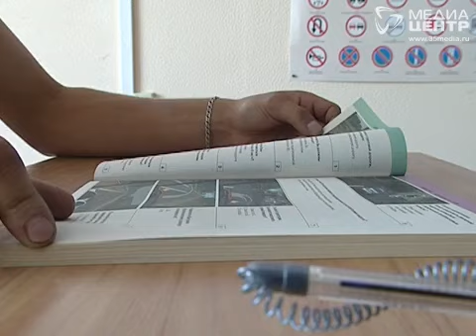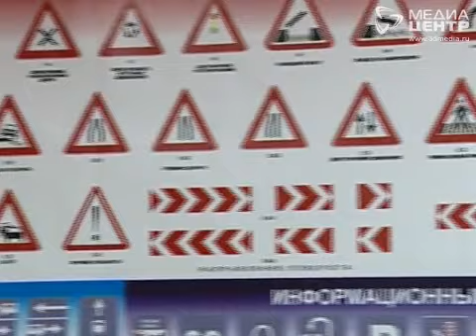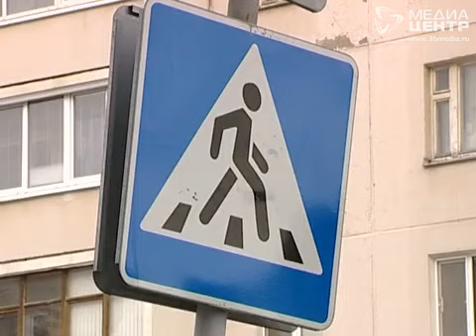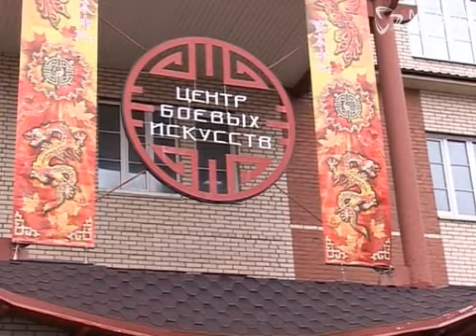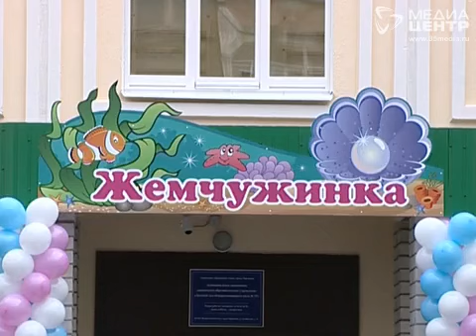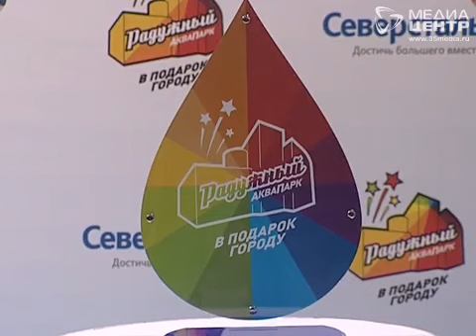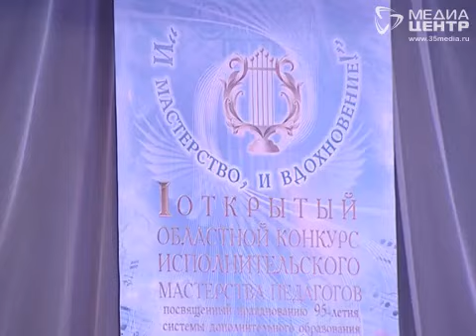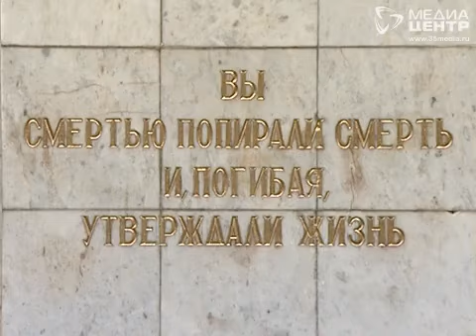Итоговая программа 10.11.2013 Часть 1.